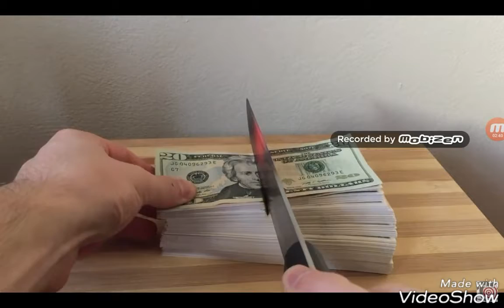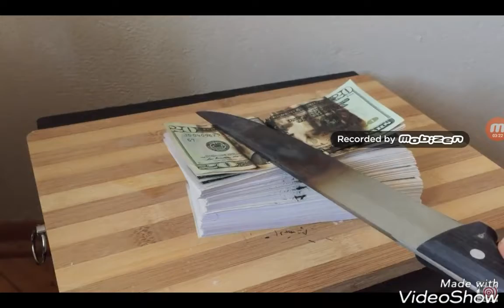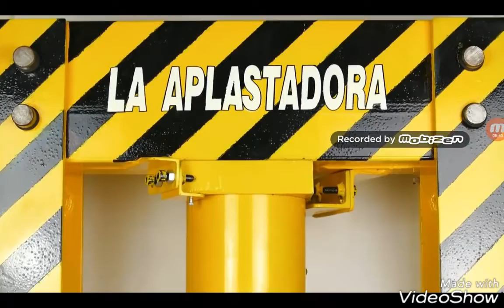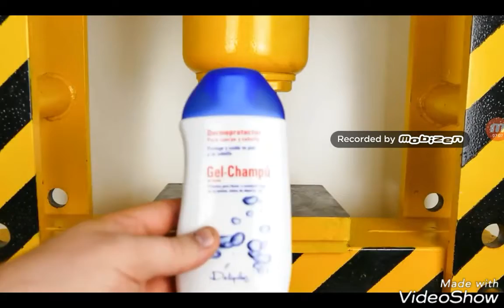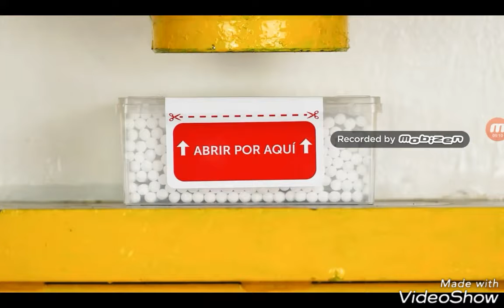Vous serez satisfait obligatoirement !!